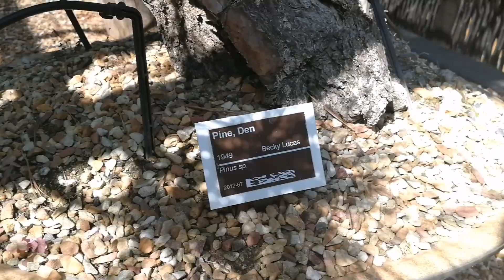A rose from the bachelor Lee Thompson _Stellenbosch botanical garden tour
Tour around the Stellenbosch botanical garden